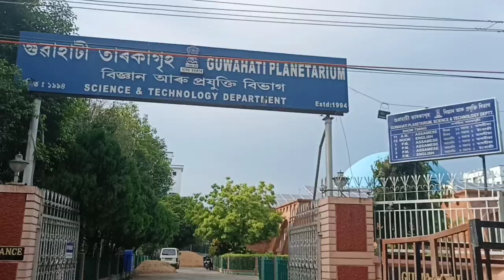GUWAHATI PLANETARIUM||LOCKDOWN TIMES||b chakma vlogs video...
Guwahati Planetarium Assam( NORTH EAST)...